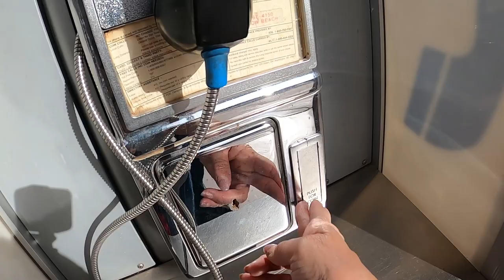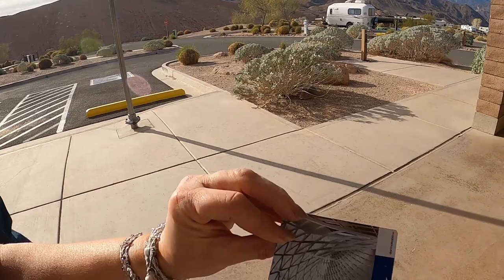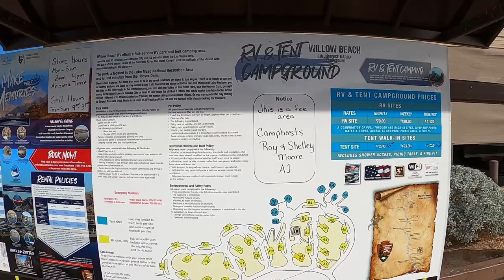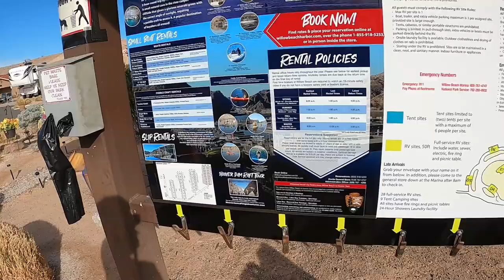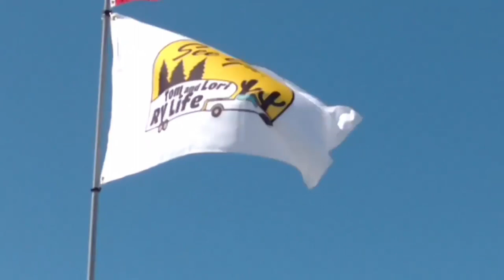Back to the South! Willow Beach Campground Tour! RV Life! Full Time Travel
Still on our way to our Christmas spot in the south. We made it to Kingman for a great visit with @Itsthekellyschannel and @DanJen . Then onto Quartzsite for a week to see our great friends @opaandomascampingadventures And then finally on to Yuma to see @JustPassingThru Next Exit before we head out to the desert to boondock for Christmas and New Year.

We'll Get There
PRIZM
QLPHDYSOMBQETBOS
Upward
Lone Canyon
JMYCIKIOSFI4BPIY
Begin at the End
The Culprit
KKPXUPJLQC7M9QDX
Hotpants
Tiger Gang
YTIHT8WVQXFMTBFI